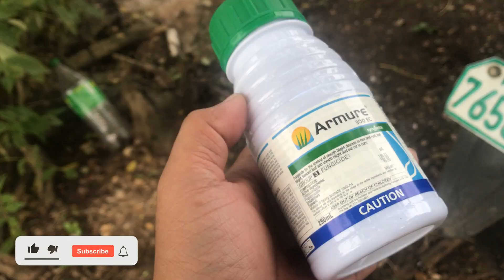SPRAY FOLIAR / Insecticide and Fungicide sa ating MAISAN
60 days na pala ang aming maisan kasunod sa araw na to ang  pagcheck natin pagkatapos naming mg foliar at may napansin kaming mga spoted sa  sa dahon saming maisan at paumpisa na ang whitefly or waya-waya na tawag at sa palaging ulan ng ulan dito sa amin kaya minabuti namin na mg spray ng Fungicide, insectice at foliar ,  para proteksyon at gumanda pa ang bunga ng mais